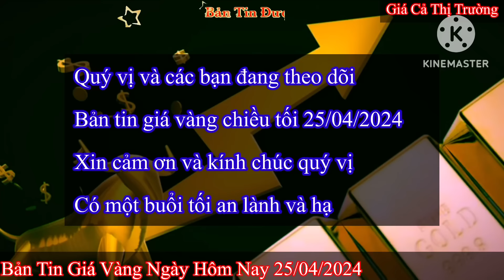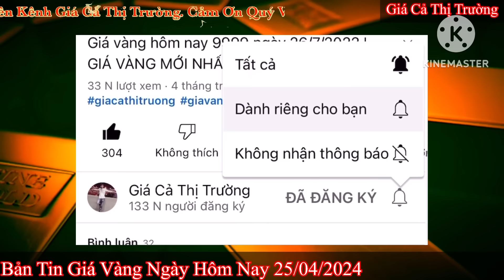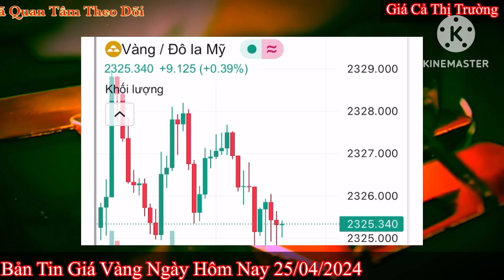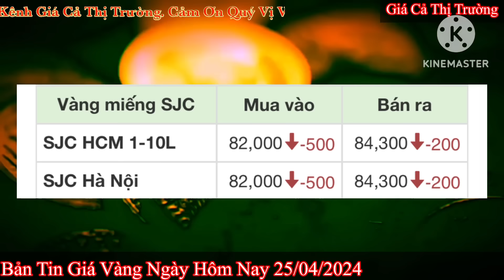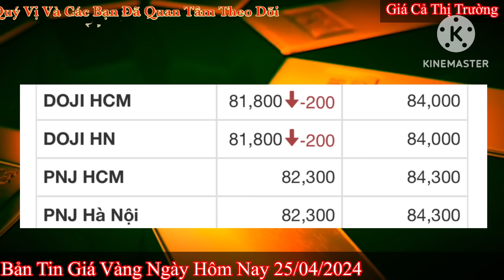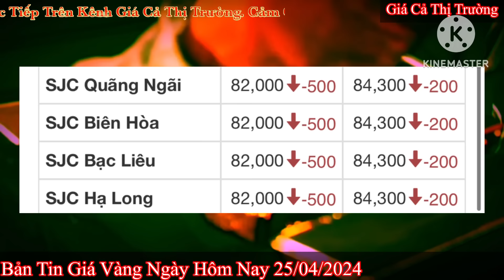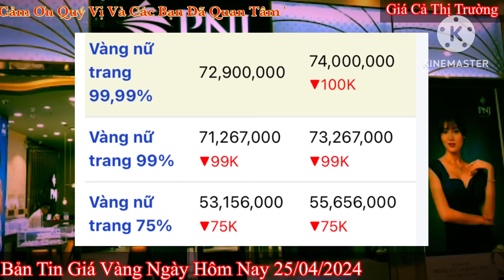Giá vàng hôm nay 9999 ngày 25/4/2024 | GIÁ VÀNG MỚI NHẤT || Xem bảng giá vàng SJC 9999 24K 18K 10K